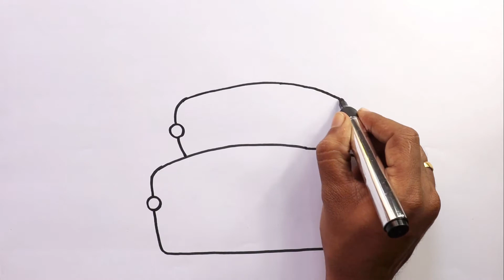Birthday Cake drawing and coloring for kids | Water colors paints | Hasi Art Show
Welcome to my Hasi Art Show channel.
Birthday Cake drawing and coloring for kids.
Our videos help kids learning how to draw and colors, animals and cartoon figures.I always try to show the easiest way of drawing and Painting.From here You can learn how to draw, shade, and paint to improve your drawing skills.
You can learn all easy and simple drawing and colors techniques .
Thanks!